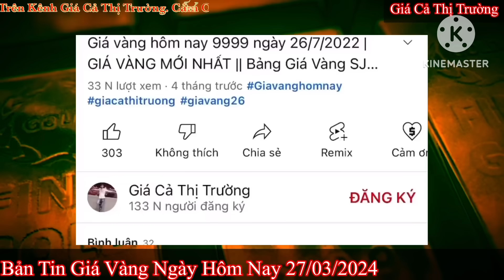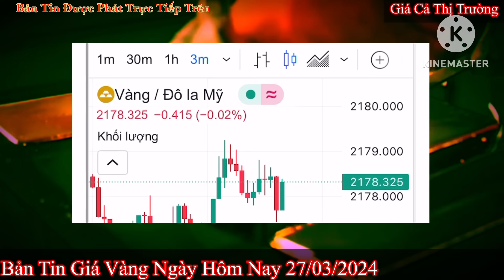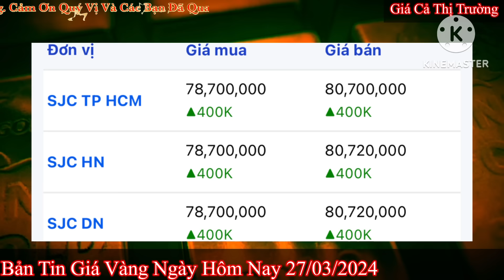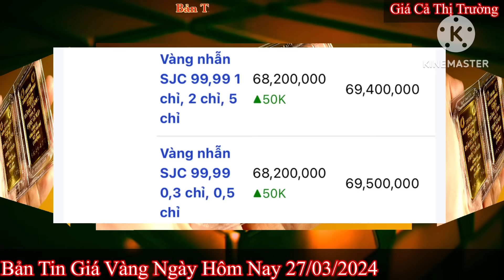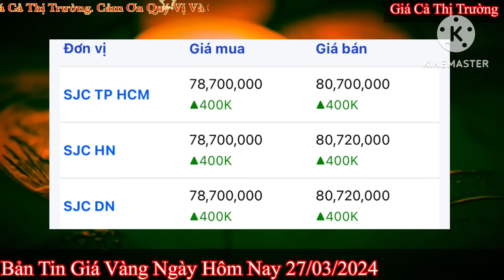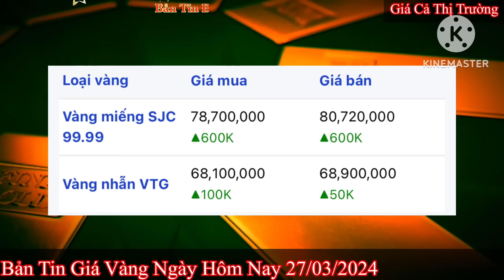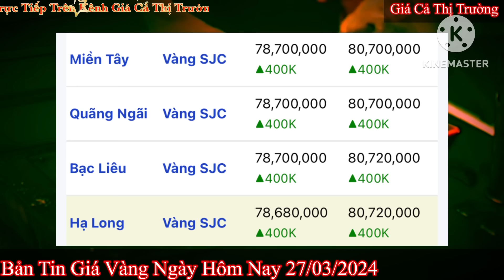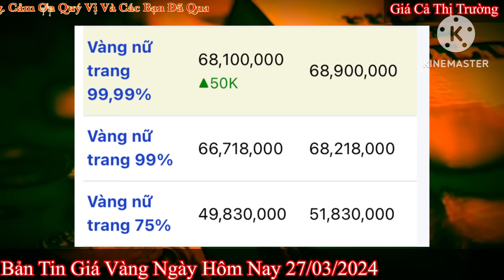Giá vàng hôm nay 9999 ngày 27/3/2024 | GIÁ VÀNG MỚI NHẤT || Xem bảng giá vàng SJC 9999 24K 18K 10K